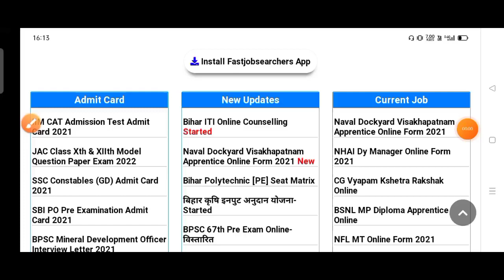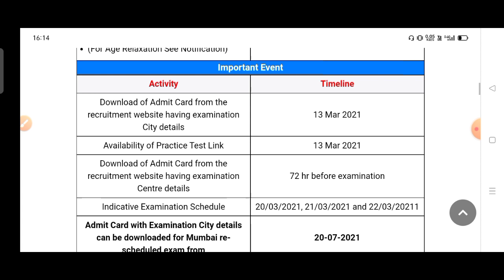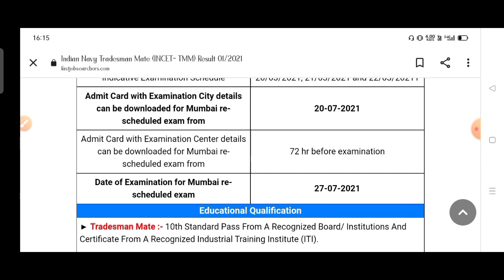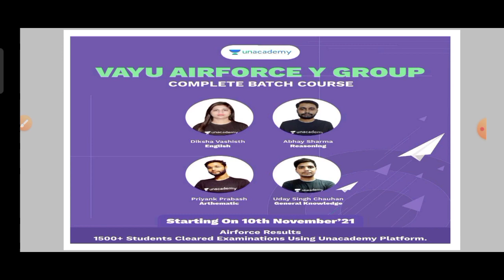Indian Navy Online Exam Bharti 2021 Final Results of Tradesman Exam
To join my free live classes, Use code 'ABSTUDY10'